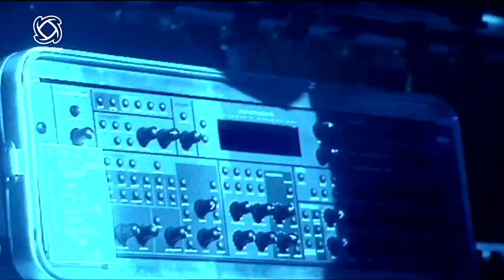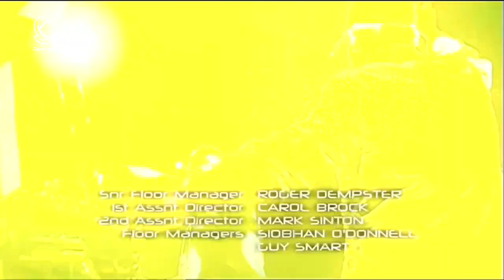Best of The World Electronic Music Awards 2002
The 7th edition of The World Electronic Music Awards will take place in Las Vegas (Dates will be announced Shortly). A two-hour primetime TV show will be broadcast in 120 territories worldwide. The key award categories are Artist of The Year in Europe, Asia, North America, and World Artist of The Year. The live show will feature international superstars from cinema, TV, and social media, with the world’s biggest DJs and Artists collaborating and showcasing the best tracks of the year during the two-hour live show. The worldwide livestream will feature behind the scenes, red carpet, interviews, and post show reviews.

The first World Electronic Music Awards, then known as The Dancestar Awards were launched on a grand scale in the year 2000 at Alexander Palace, London with over 5,000 industry attendees and 21 TV Cameras capturing every angle. Certainly, nothing like it had been done before in the Electronic Music space.

The show continued to expand annually and in 2002, Dancestar was also launched in Miami during The Winter Music Conference, taking over six blocks of sand on Miami Beach. In all, six Dancestar shows were staged between 2000 and 2004 on both sides of the Atlantic with Dancestar USA 2004 credited as the most widely televised Electronic Music event in history, broadcast in over 50 countries to an estimated 600 million households.

The TV shows were hosted by superstar DJs and Hollywood Stars; Boy George, Roger Sanchez, Erick Morillo, Juliette Lewis, Tess Daly, Rosalyn Sanchez, and Carmen Electra.

Stand by for 7th World Electronic Music Awards in, Las Vegas.